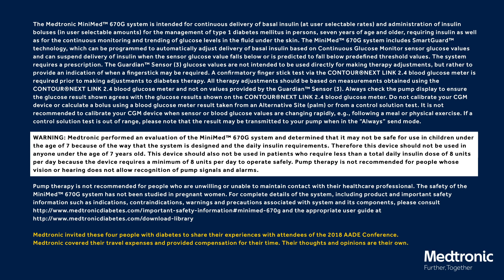MiniMed 670G Questions: Managing Exercise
Fitness is important for all of us, including those with diabetes. But managing highs and lows as a result of exercise isn't always easy. Rob shares how the MiniMed 670G system just made workouts an easier part of his day. Interested in the MiniMed 670G system?

The MiniMed 670G system is for type 1 ages 7 and over. Prescription Required. WARNING: May not be safe under age 7 or using less than 8 units of insulin/day. Want the latest news and updates from Medtronic Diabetes?